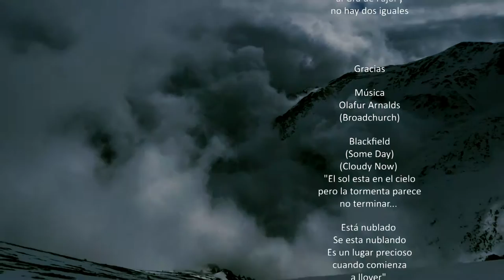Ull De Ter - Gra de Fajol Gran o de Dalt 2714 m.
Un magnífico día de invierno. La nieve no estaba tan bien.
No hay dos días iguales en el Gra de Fajol.